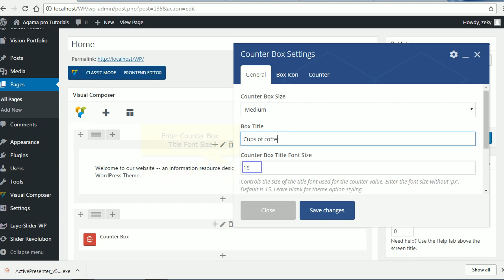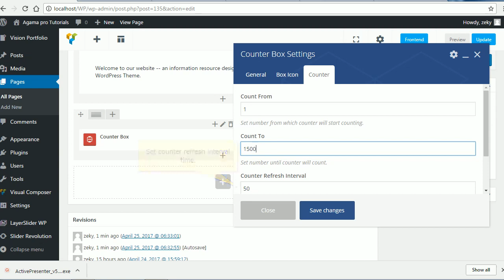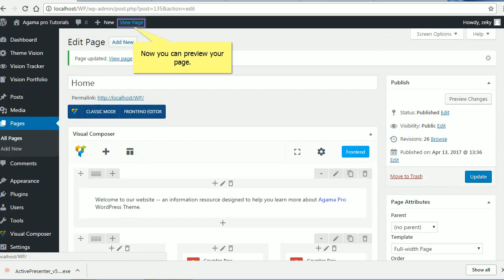Agama Pro - Counter Box Shortcode